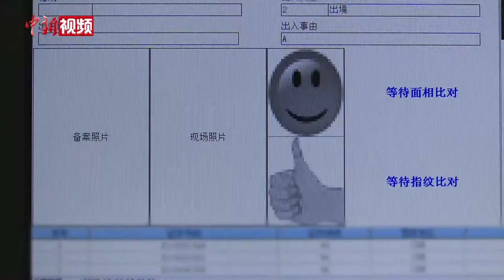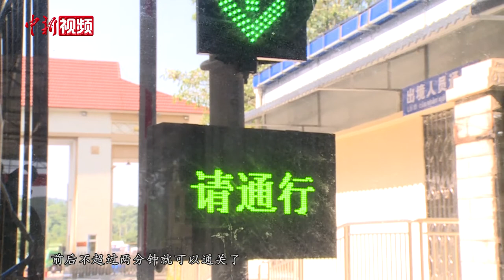广西凭祥边民互市点： 司机刷脸和指纹可“秒通关”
广西凭祥市叫隘边民互市点全面推广自助通关业务，实现边检工作由传统的“人工操作”到“数据代跑”的“智慧边检”的转变，自10月起，出入叫隘边民互市点的货车司机都可以通过刷指纹、人脸识别的方式实现“秒通关”。